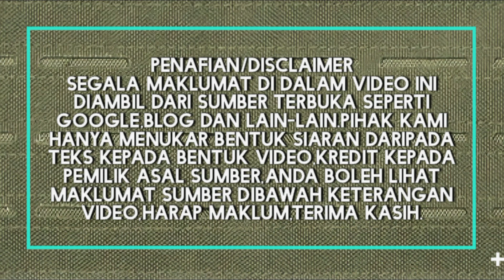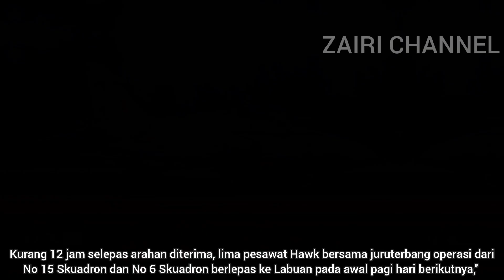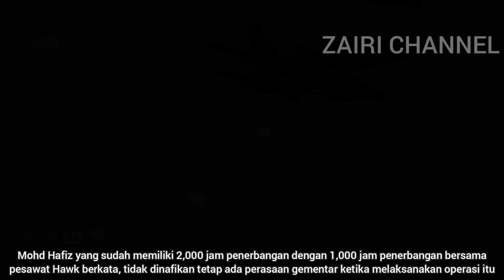BAKTI HELANG ANGKASA HAWK 208 DALAM 1NSIDEN LAHAD DATU